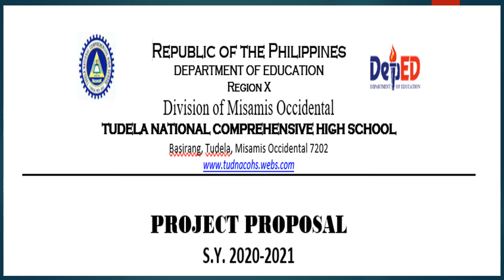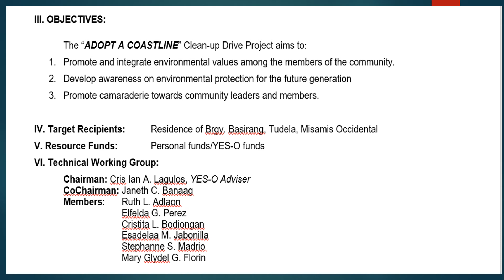YES-O Project Proposal (Sample)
Hey mga chers,

Tell me your thoughts about my video below!!!
I hope this video helped you in one way or another.

If you want soft copies of LPs and other teaching and learning resources, I would be willing to give.